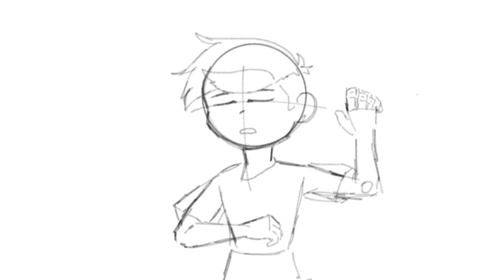Animation: Reanimating an Old Video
GO SEE THE ORIGINAL